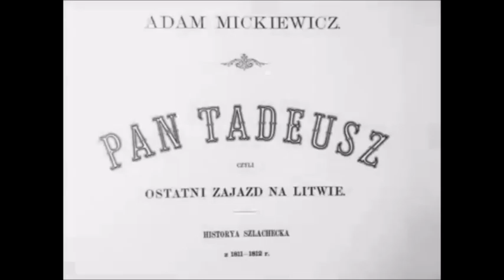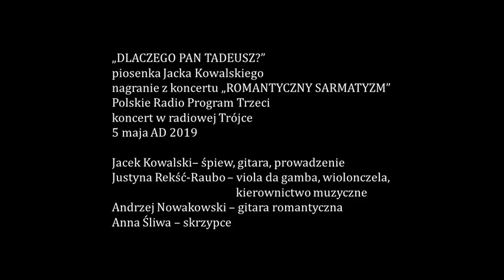DLACZEGO PAN TADEUSZ z Romantycznego sarmatyzmu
Lecz cóż ja - podczas naszych obcesowych czasów,
Żądz niskich, średnich płac i wysokich obcasów,
Gdy świat przebiera miarkę, zdążając do kreski,
Czuję się sam jak niedźwiedź głupi i litewski,
Lub jak szlachecka mucha gnuśna, eleacka,
Którą Wojskiego packa rozpłaszcza znienacka,
Lub jak otarta z wąsów Sędzi słona łza;
Szczęściem wbrew pandemonium - Pan Tadeusz trwa.
„Dlaczego Pan Tadeusz?”
piosenka Jacka Kowalskiego
nagranie z koncertu „ROMANTYCZNY SARMATYZM”
Polskie Radio Program Trzeci
koncert w radiowej Trójce
5 maja AD 2019
Jacek Kowalski– śpiew, gitara, prowadzenie
Justyna Rekść-Raubo – viola da gamba, wiolonczela,  kierownictwo muzyczne
Andrzej Nowakowski – gitara romantyczna
Anna Śliwa – skrzypce